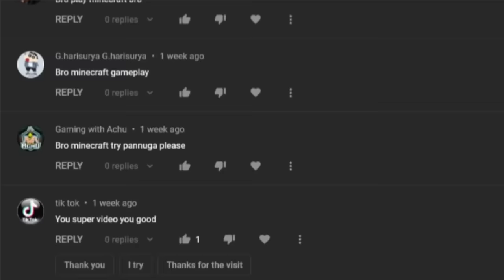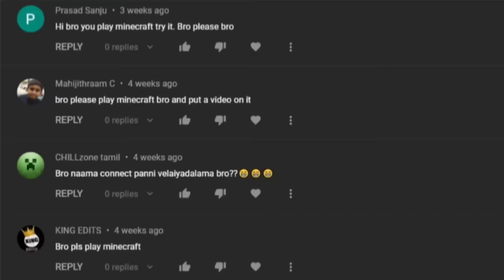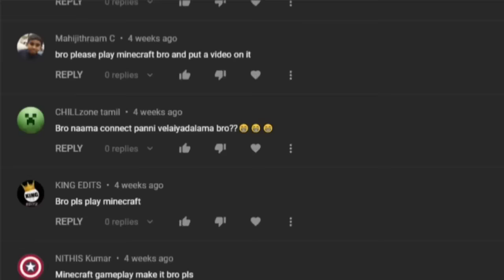Minecraft Tamil Part-1 || New House in Village || JILL ZONE 2.0